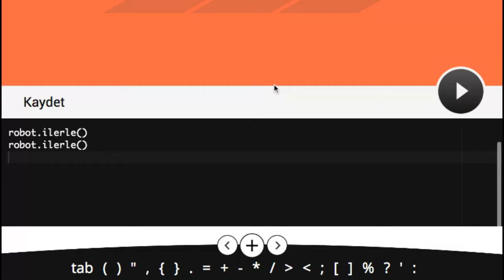Çözüm #2 - Robot Zekası Geliştirme Alıştırması - Kodlamaya nereden başlamalıyım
Kodlama Eğitim Uygulaması, Robot Zekası Geliştirme Alıştırması, Görev #2 nin Çözümü. (Kodlamaya nereden başlamalıyım)

Birlikte; robotun iki adım ilerleyerek, hedefe ulaşmasını sağlayalım.

Robotu iki adım ilerletmek için,
robotun bir adım ilerlemesini sağlayan ilerle fonksiyonunu iki kere kullanacağız.

Her bir satıra sadece bir kod yazacağız.

Bilgisayar kodları sırası ile yorumlayarak, uyguladığında, robot toplamda 2 adım ilerlemiş olacak.

Yazdığımız algoritmayı çalıştıralım ve sonucu görelim.